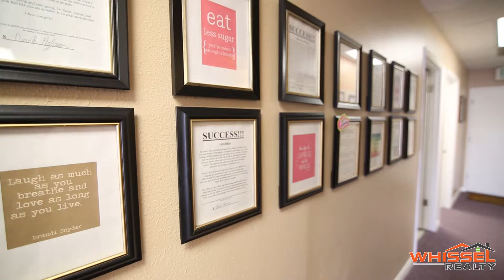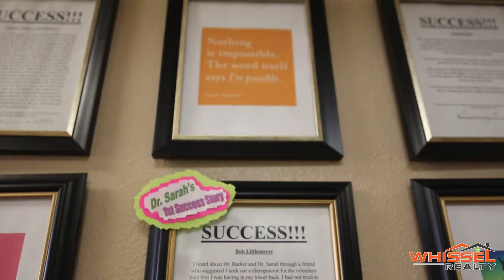SanteeSaturdays Episode 18: Barker Chiropractic - San Diego Real Estate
Barker Chiropractic has served the Santee community since 1981. Their goal is to educate, inspire and help heal our patients and those in our surrounding communities through natural chiropractic care. Their purpose is to be the premier center of optimal health, function and wellness serving all of San Diego County. Through up to date education and services, we strive to create happier, healthier, and better functioning members of society.

Kyle Whissel
Whissel Realty - CA DRE# 01525597
3180 University Ave, Suite 600